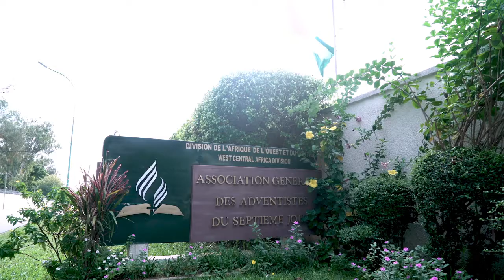Kids Connection Opening Program 9/19/20